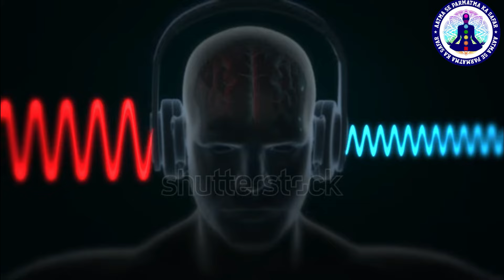नाप जप सिद्ध होने से इस तरह के 5 10 नाद सुनाई दे सकते है|anhad naad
नाप जप सिद्ध  होने से इस तरह के 5 10  नाद  सुनाई दे सकते है
अनहद नाद की कैसी और कितनी आवाज सुनाई देती हैं ? इनके सुनने से क्या क्या प्राप्त होता है |anhad naad
anhad naad.ki kaise aur kitne aavaj sunai deti hain?aur inke sunne se kya kya milta h? anhad naad dhun
anhad dhun
anhad
anhad sangeet

परमात्मा की आवाज को तुरंत कैसे सुने?God's sound|inner sound|anhad naad sound|anhad dhun

Tejinder sirbmind tsk,BMINDTSKमौन में अनहद नाद,Anhaad NadOm ,chanting,Relaxing meditation, musicsleepHealing,study Bmind TskAnhad,naad meditation relaxing music,meditation musichealing ,musicrelaxing, music sleep.relaxing ,music stress reliefrelaxing ,sleep musicmusic for meditationdeep sleep ,musicom meditationhindu dharma,वाइब्रेशन ,.ऑफ़ ॐ,hindu shastraom, meditation 10 minutesअनाहत